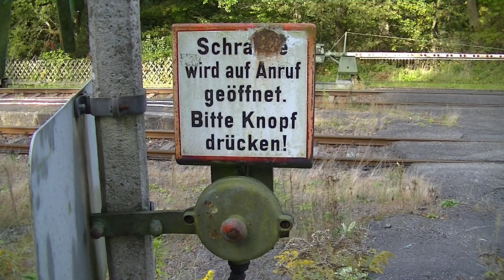Spoorwegovergang Schopp (D) // Railroad crossing // Bahnübergang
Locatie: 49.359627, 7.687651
Traject: Kaiserslautern - Pirmasens
Soort: Anrufschranke
Bomen: 2
Andreaskruisen: 4
Passeren:
- Talent als RB64 Pirmasens → Kaiserslautern